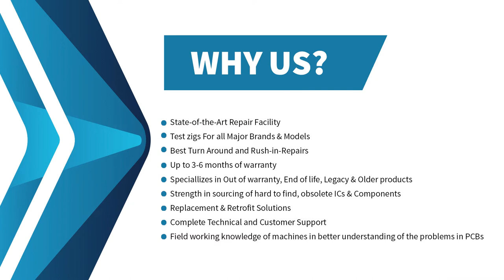Allen Bradley 1769-OB16 IO Module